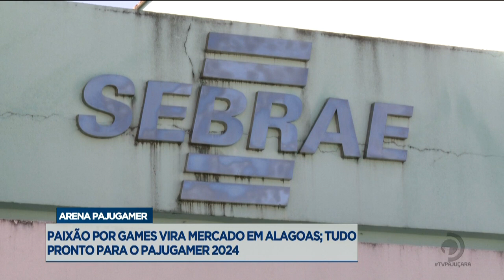Paixão por games vira mercado em Alagoas; tudo pronto para o Pajugamer 2024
Veja mais detalhes sobre o evento, na reportagem de Mônica Ermirio.